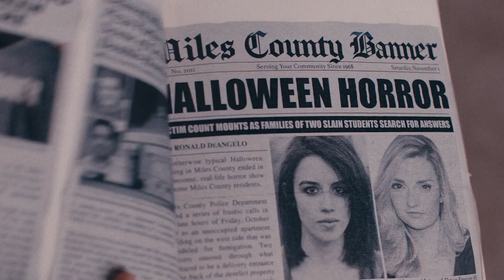🎦Terrifier 2 — Official Trailer ᴴᴰ [🎬 Horror Movie 2022 ] David Howard Thornton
[ 😱𝐇𝐨𝐫𝐫𝐨𝐫 ] 𝐭𝐫𝐚𝐢𝐥𝐞𝐫 🎥===

We invite you to watch in good quality the official Trailer

🎦 Terrifier 2 Trailer (HD) [🎬 Release date 2022 / Horror movies /  Casey Hartnett ] ISYouMovie

𝐃𝐄𝐒𝐂𝐑𝐈𝐏𝐓𝐈𝐎𝐍:
Terrifier 2 is a highly anticipated horror movie set to release in 2022. This film is the sequel to the popular movie "Terrifier" and is sure to send shivers down the spines of horror fans everywhere.

Art the Clown, once resurrected by a mysterious force, makes his way back to the peaceful town of Miles County. On Halloween night, he sets his sights on a young girl and her brother as his next victims.

▷Title: Terrifier 2
▷Release date: 2022
▷Director: Damien Leone
▷Starring: Lauren LaVera, Jenna Kanell, David Howard Thornton.
▷Genre: Horror
▷Runtime: 2h 18m
▷Production CDarkAgeCinema
▷This video is not intended for all audiences 18 +

𝐈𝐒𝐘𝐨𝐮_𝐌𝐨𝐯𝐢𝐞